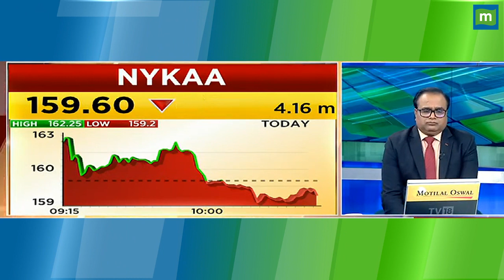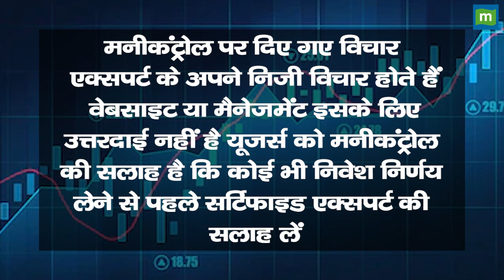Zomato Share Price: शॉर्ट टर्म के लिए निवेश करना खतरनाक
Zomato share में जानें निवेश को लेकर क्या है Experts की राय. जानें किन levels पर करनी चाहिए आपको खरीदारी और क्या है Target Price और जानिए किस Strategy के साथ इस Stock में पैसा कमाया जा सकता है. देखें वीडियो.